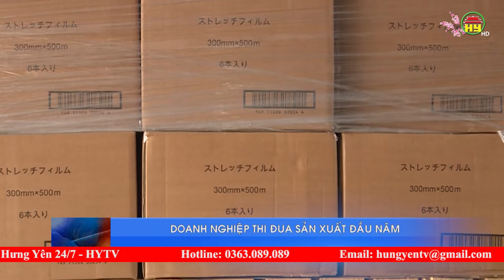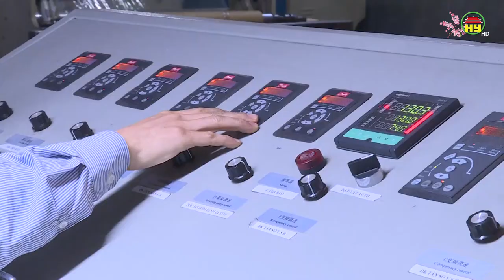Doanh nghiệp thi đua sản xuất đầu năm